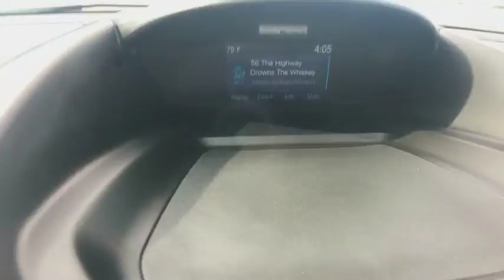2015 Ford Escape Sayre, Towanda, Owego, Elmira, Tunkhannock, PA FTP2098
Ingot Silver Used 2015 Ford Escape available in Sayre, Pennsylvania at Williams Ford Sayre. Servicing the Towanda, Owego, Elmira, Tunkhannock, PA area.

Recent Arrival! Priced below KBB Fair Purchase Price! This 2015 Ford Escape SE in Silver features: EcoBoost 1.6L I4 GTDi DOHC Turbocharged VCT AWD 6-Speed Automatic CARFAX One-Owner. Clean CARFAX.Odometer is 8906 miles below market average! 29/22 Highway/City MPGAwards:* JD Power Initial Quality Study (IQS) * 2015 KBB.com 10 Best SUVs Under $25,000 * 2015 KBB.com Brand Image AwardsReviews:* If you're seeking a compact SUV with great looks, great handling, great fuel economy and great features, the Ford Escape checks off all the boxes. Source: KBB.com* Good performance and fuel efficiency; many high-tech features; agile handling; high-quality cabin; comfortable seating. Source: Edmunds* The 2015 Escape is a Compact SUV that is an absolute head turner. A major departure from its previous generation, this Escape is refreshingly modern with sporty attitude. Further, the interior of the escape showcases impressive design, and high quality materials. It is one of the leaders in its segment for gas mileage, styling, and great technology as well. There are three trims available for the 2015 Escape: S, SE, and Titanium. Standard on all 3 models, is a generous assortment of standard features. You get a 6-Speed SelectShift Automatic, Power Windows and Door Locks, a Storage Bin under the floor, Touch Controls on the Steering Wheel, and Flat Fold Rear Seats. Plus, it comes with a 6 Speaker, AM FM Radio with CD, MP3 and Auxiliary Input, and a Communication and Entertainment System. The Base S Trim comes with a 2.5L, 4-Cylinder Engine with 168hp that gets an EPA estimated 22 MPG in the City and 31 MPG on the Highway. Plus the base also comes standard with the MyKey system for parents of younger drivers. The SE and Titanium come standard with a 1.6-Liter EcoBoost engine, with an optional 2.0L EcoBoost I-4 engine available instead. Bought as a two-wheel drive, the 1.6L gets an EPA Estimated 23 MPG City and 33 MPG hwy, while the 2.0L gets 22 MPG City and 30 MPG hwy. The S Trim can only be purchased as a two-wheel drive but the other two models give you the option of four-wheel drive as well. In terms of Safety, all models are standard equipped with Front and Rear Anti-Lock Brakes, AdvanceTrac with Roll Stability Control, and a Rear View Camera. Available features include the available SYNC with MyFord Touch infotainment system which includes Bluetooth and navigation among other features. Source: The Manufacturer SummaryServing the valley communities in Sayre, Waverly and Athens as well as the surrounding communities of Elmira, Corning, Watkins Glen, Ithaca and Binghamton with the great prices on our pre-owned inventory.